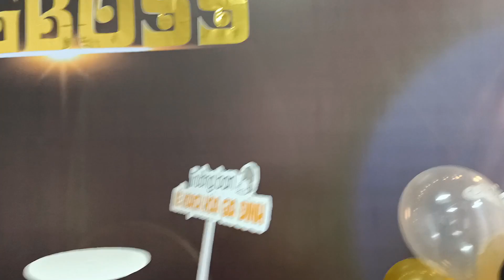Big Boss Birthday Decor Black and Gold